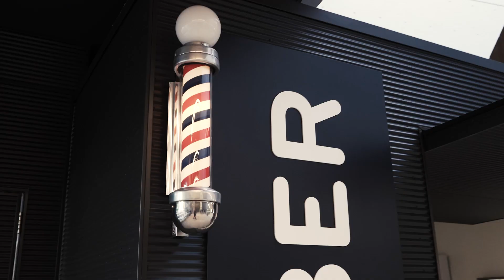Box Hill Institute - Barbering